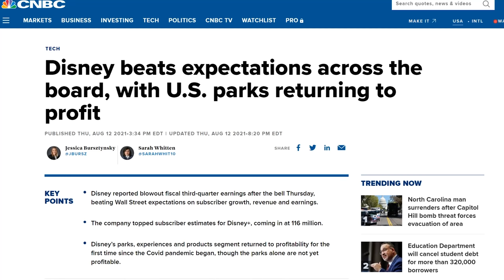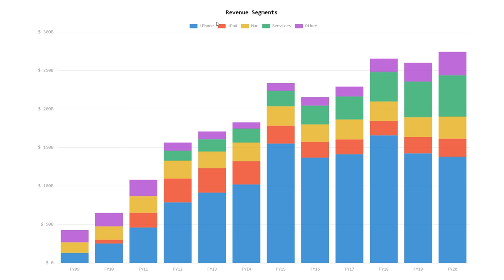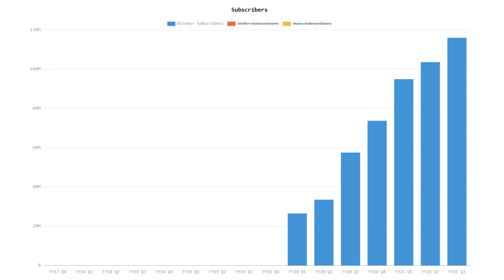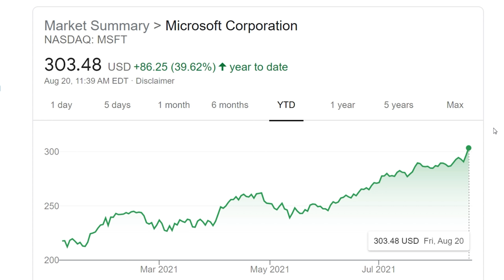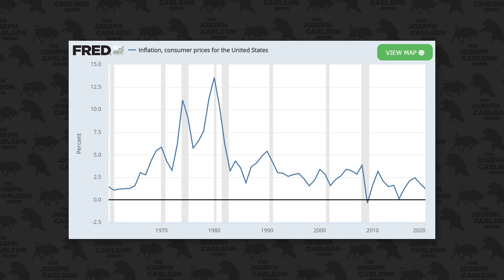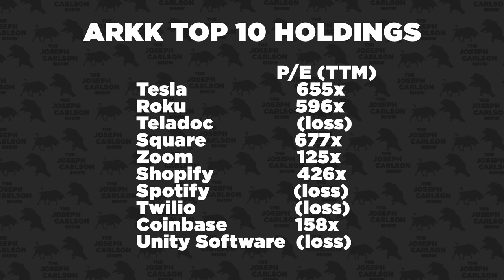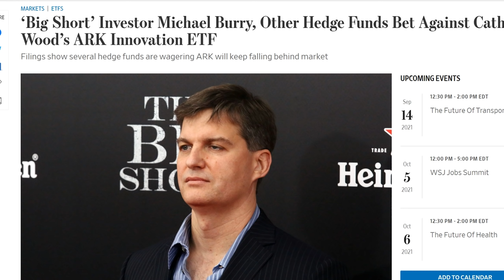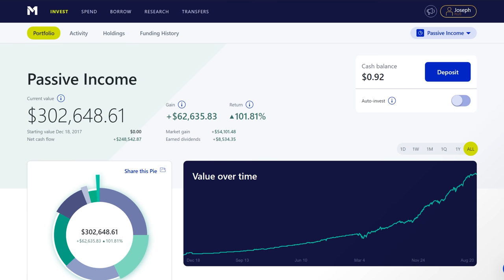These Are The Stocks To Worry About | Joseph Carlson Ep. 177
Michael Burry is betting against ARK Invest. Cathie Wood defends her fund, claiming it's not a bubble, and big tech continues to consolidate the entertainment industry.

(use the link above to get $10 off the yearly subscription)

00:00 Intro
03:44 Portfolio update
11:33 Michael Burry shorting ARK
18:27 Big Tech owning Hollywood